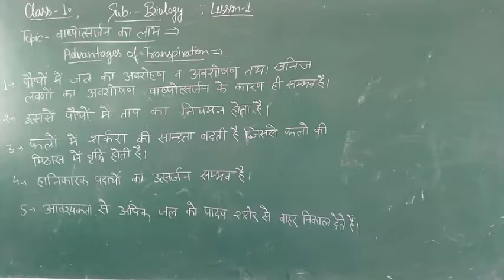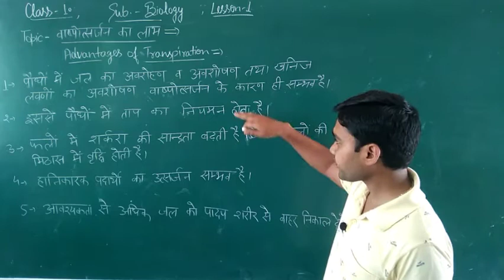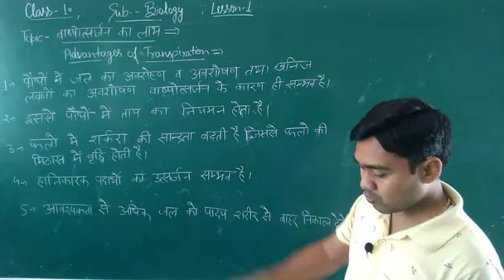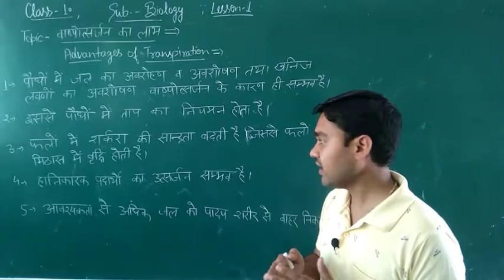Class 10 Advantage of Transpiratio ( वाष्पोत्सर्जन के लाभ) vidio 33